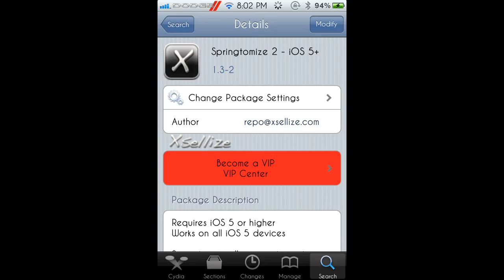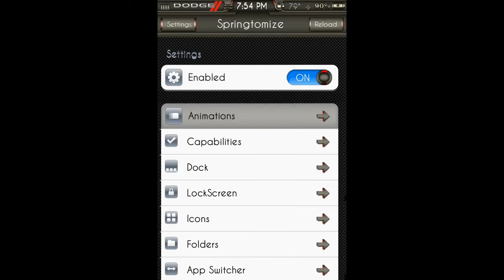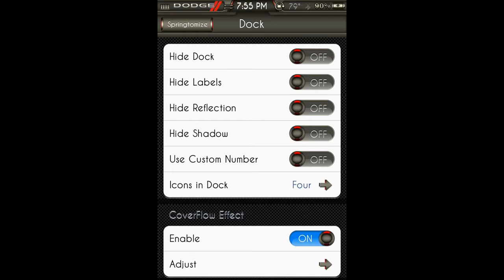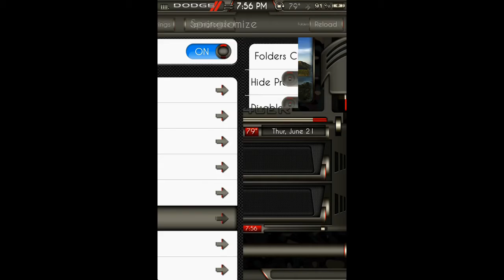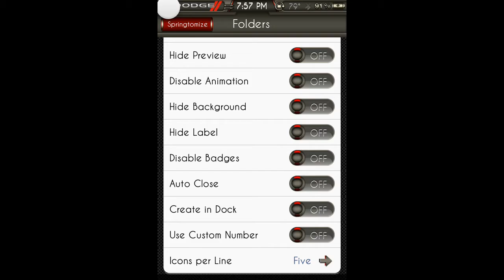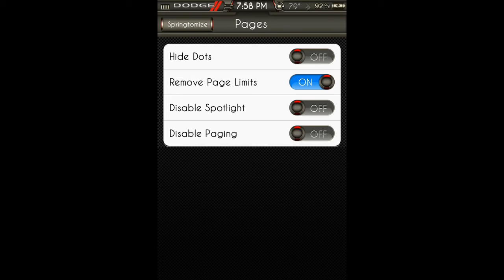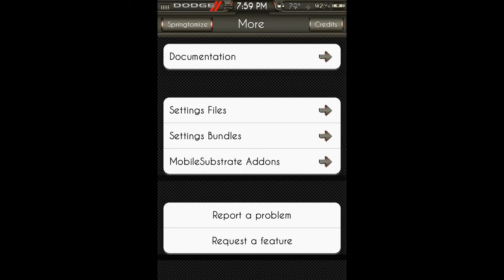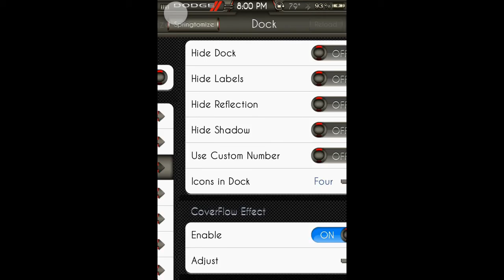Top Cydia Tweak: Springtomize 2 for iOS 5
This is how to get springtomize 2 for ios and the features of it. You can pick this up from the xsellize repo from cydia. - cydia.xsellize.com

Overall I think it's a must have tweak that lets you customize pretty much every aspect of your springboard. I highly recommended you downloading this from cydia.